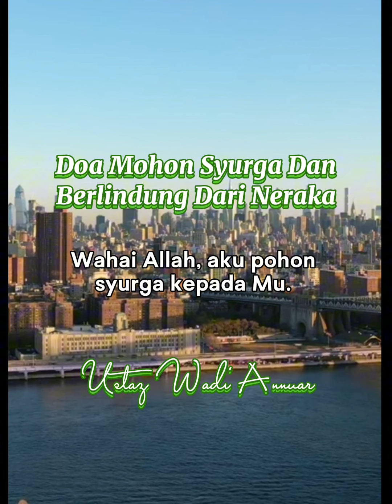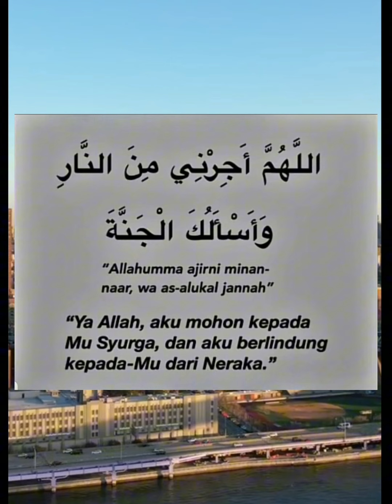Adakah Anda Tahu Doa Mohon Syurga Dan Berlindung Dari Neraka?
🌷 Perkuatkanlah hubungan kita dengan Allah SWT. Semua selain Allah SWT adalah makhluk yang lemah milikNya. Makhluk milikNya tidak mampu untuk memberi manfaat atau mudarat tanpa izinNya. Hanya kepada Allah tempat kita mengadu dan memohon pertolongan.

⚘ Tips untuk anda mula buat extra income dengan modal yang minimal

⚘ Sumber Inspirasi untuk kekuatan diri

🌷 Sesungguhnya terapi berbelanja adalah jauh lebih  murah daripada perbelanjaan berjumpa seorang ahli psikiatri. Dan hidup ini amat singkat; berbelanja dengan bijak sebagai "Self Reward" atas segala usaha keras yang telah anda lakukan untuk hidup yang lebih baik.